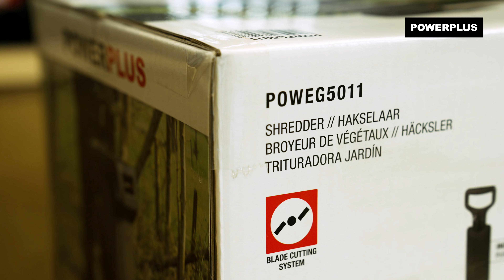POWERPLUS - POWEG5011 hakselaar Unboxing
Unbox samen met ons de POWEG5011 Powerplus – Hakselaar!

Na het snoeien van de hagen of bomen, verklein je de berg tuinafval efficiënt met deze krachtige 2 400W-hakselaar van Powerplus.

. Waarvoor is deze Powerplus – Hakselaar geschikt?
Hij versnippert het snoeisel en de takken en vangt ze op in de 50 liter ruime opvangzak, waardoor alles mooi opgeruimd is. Met de duwstok geraken de takken makkelijk door de hakselaar en zijn je handen veilig afgeschermd van de messen. Bij overbelasting slaat het toestel meteen af. Dankzij zijn handige wielen en stabiel onderstel kan je de POWEG5011 eenvoudig verplaatsen en opbergen.

1x POWEG5011 hakselaar
2x wielenset
1x opvangbak, -zak
1x montagematerialen set
1x duwstok
1x wielbeugel
1x handleiding

Wil je meer weten over de POWEG5011 Powerplus – Hakselaar? Ga naar